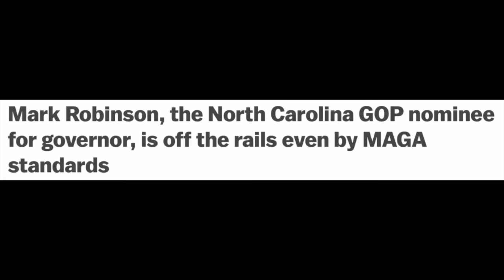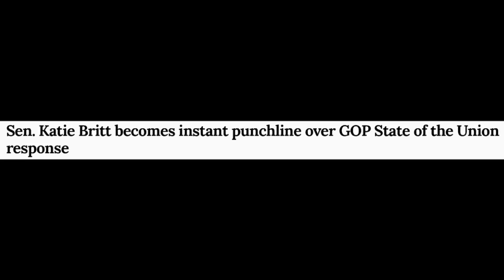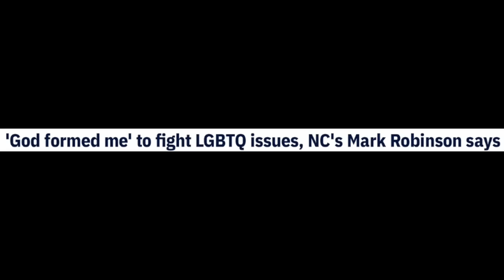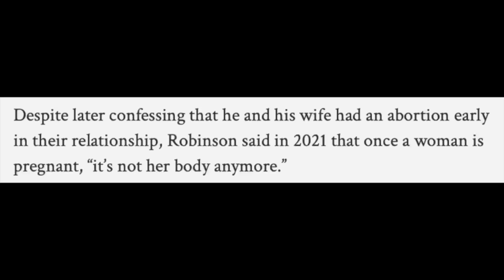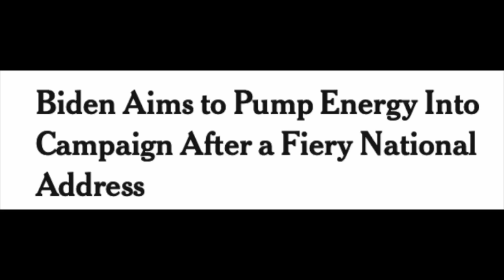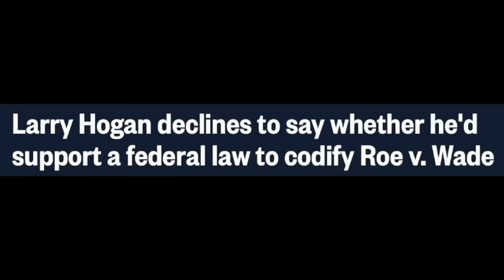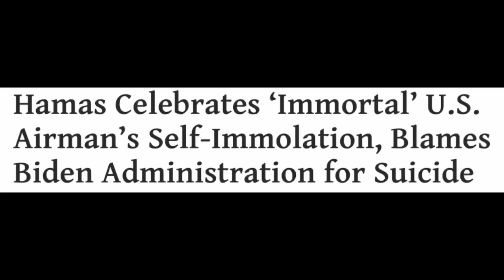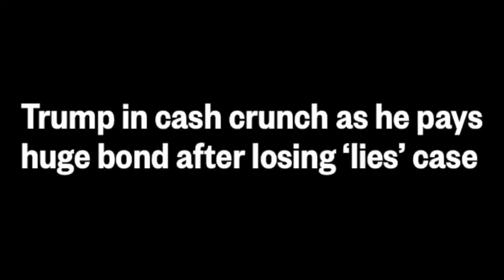Mike Johnson is steering the GOP over a cliff. Putin/Trump, Larry Hogan, and Katie Britt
👍🏻 My inspirational new book, The Illustrated Law of Attraction, featuring many of the lessons we've learned right here on the channel, can be found It offers a fresh, lively take on the subject of manifestation that take you by surprise.

Available globally! (The cost of mailing in the U.S. is entirely down to the whims of Louis DeJoy. Alas, we are all just playthings in his toy box.)

For those people grumbling about the ads, I hear ya. Nobody likes ads. Except maybe YouTube, because they make money. But commercials pay the bills, and reward creators for the effort they put into making their content, which is absolutely free to you. That's a great deal, actually, when you think of it.

B) If you'd like to understand how I do my pictures, there's a video you can watch.

Anyway, here they are, listed in no particular numerical order:

1) No spam, scams, bots, fake information, links to porno sites, gaslighting, or phony opinions presented as real comments.

2) No abuse, vulgarity, insults, or cursing. Don't be rude to - or about - me, or about other commenters, readers, etc. Extreme political views are unwelcome. Don't attempt to shame me or others for our views, just because they differ to yours. Say what you like, by all means, but try to be kind, polite, pleasant, and constructive. And if you can avoid whining as well, so much the better. 😊

3) Do not post bogus invitations that suggest viewers check out 'my' Instagram or Telegram page, or that they should have a personal reading from me. I will NEVER send you an invite or contact you directly. I don't even contact my friends directly, so, rest assured, if it looks like I'm instigating an interaction, it's a scam.

4) Please maintain a respectful distance. Don't try pick-up lines on other commenters, ask where they live, or seek other personal details from them. Or from me, for that matter. I would also add...no over-affectionate gushing, intimate suggestions, or creepy claims to be my friend when you're not. I will block you instantly.

5) No promoting products or websites, or posting links/timecodes without explanation.

6) No promoting other readers. This is a regrettable one. I don't have an objection to readers being referred to - of course. Some of them are terrific. However, a handful of viewers insist on plugging two readers in particular, and it's fishy. So...no to that.

7) No time-stamping my videos. In other words, no going through the episode, noting the time that each topic begins, and posting an itemized list. We live in an increasingly divided and segmented world where people confine their focus solely to things that concern them, shutting out everything else, especially stuff that's happening in other countries. This viewpoint is unsustainable when the very survival of humanity depends on everyone pulling together as one. Time-stamping is not conducive to that. Please don't do it.

Unless I know you personally, please do not send me unsolicited mail, friend requests on FB, follow requests on Instagram, marriage proposals, or snapshots of: a) your cat; or b) you posing in a low-cut ball-gown or bikini. If it can't be said or shown in the comments section, I guarantee I won't want to see it privately.